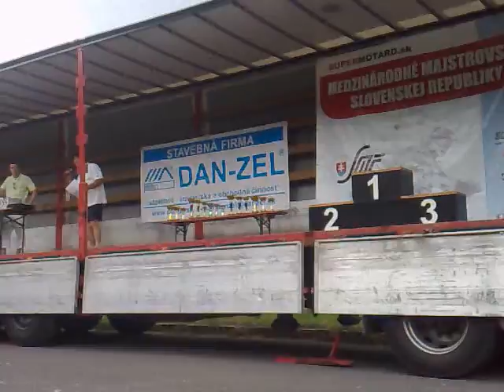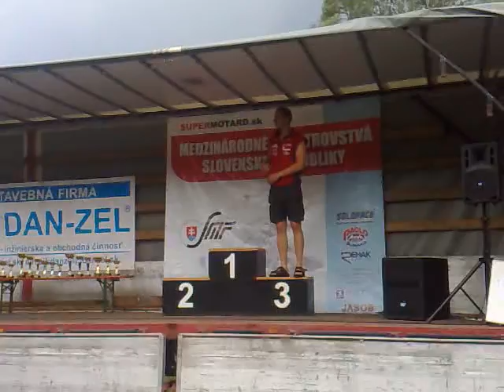Vyhlášení výsledků MMSR Supermoto Demänová 13.07.2008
Vyhlášení výsledků supermoto